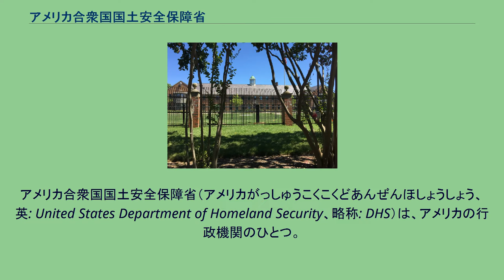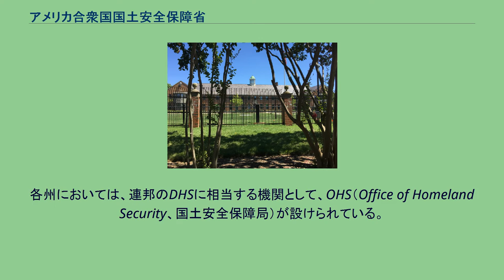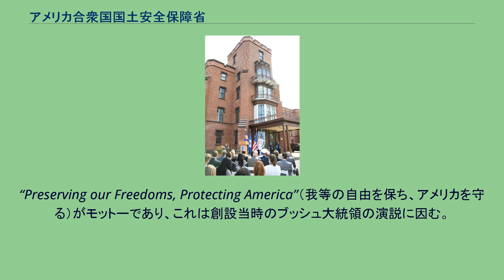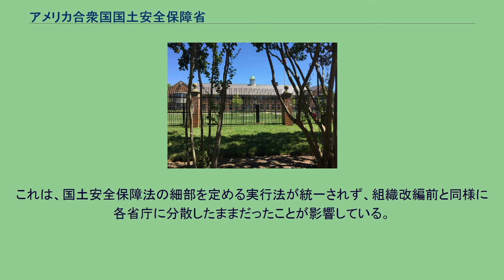アメリカ合衆国国土安全保障省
アメリカ合衆国国土安全保障省（アメリカがっしゅうこくこくどあんぜんほしょうしょう、英: United States Department of Homeland Security、略称: DHS）は、アメリカの行政機関のひとつ。
公共の安寧の保持を所掌事務とする。
概ね各国の内務省に相当する行政機関である。
その使命は、テロリズムの防止、国境の警備・管理、出入国管理と税関業務、サイバーセキュリティ、防災・災害対策である。
2001年9月11日に発生したアメリカ同時多発テロ事件を未然に防止することができなかった反省を踏まえて、テロリストの攻撃や自然災害等、あらゆる脅威から国土の安全を守るために、2002年11月に設置された、アメリカ合衆国連邦行政部の中で最も新しい省である。
人員規模の点では、国防総省と退役軍人省に次いで、3番目に大きな省である。
アメリカの国土安全保障政策は、ホワイトハウスで開かれる国土安全保障会議により調整される。
このほかにアメリカの国土安全保障において特に重要な役割を担う行政機関としては、保健福祉省、司法省、エネルギー省がある。
各州においては、連邦のDHSに相当する機関として、OHS（Office of Homeland Security、国土安全保障局）が設けられている。
2001年9月11日に起きたアメリカ同時多発テロ事件では、多くの事前情報があったにもかかわらずテロ攻撃を許してしまった経験から、それまで国内の安全情報に関する情報機関が多数に分立していた事に問題点を見たアメリカ合衆国議会の主導によって提案された。
ジョージ・W・ブッシュ第43代アメリカ合衆国大統領が署名し、2002年11月25日にこれら22の国内組織を統合し、総勢17-18万人（現在は20万人以上）の職員を有する巨大組織が設立された。
国家安全保障法以来の過去50年にない規模での省庁再編の結果、アメリカの行政機関の内、3番目に巨大な省として誕生した（1番目は国防総省・2番目は退役軍人省）。
平時・戦時にかかわらず24時間態勢で活動し、大統領の命令に直接的に従うものとされている。
“Preserving our Freedoms, Protecting America”（我等の自由を保ち、アメリカを守る）がモットーであり、これは創設当時のブッシュ大統領の演説に因む。
現在、DHSは主に以下の5つの部門から構成されている。
内部組織は多岐にわたるため、上院議員100名全員がこれらの組織を監督する何らかの委員会や小委員会に属しているとされている。
2004年では、DHSは大きく4つの分野に分かれており、多くの政府機関の機能を統合運用する形となっている。
カッコ内は基となった部署のある機関を示す。
以下の部署名は暫定的な訳であり、日本語訳は定まっていない。
米議会が意図したCIAとFBIの組織の統合は（フュージョンセンター）、CIAのカウンター・テロリズムセンターとFBIのテロリスト・スクリーニング・センターのように両者が従来の独自の権限を保有したまま別組織として行動・機能しているために、情報が集約されて分析されることはなく、組織統合が成功したとはいえない状況にある。
2003年3月に連邦緊急事態管理庁（FEMA）を、大統領直轄から国土安全保障省へ移管する組織改編が行われたが、2005年に相次いだハリケーン災害への対応を巡って、組織改編による指揮系統の混乱が災害対応の遅れに繋がったのではないかという批判が出た。
これは、国土安全保障法の細部を定める実行法が統一されず、組織改編前と同様に各省庁に分散したままだったことが影響している。
また、国土安全保障省では人事管理のマニュアルも出来ておらず、移籍した22の機関も実質的に分散したままであり、互いの意思疎通も出来ていなかった。